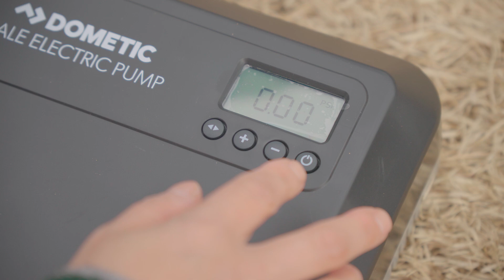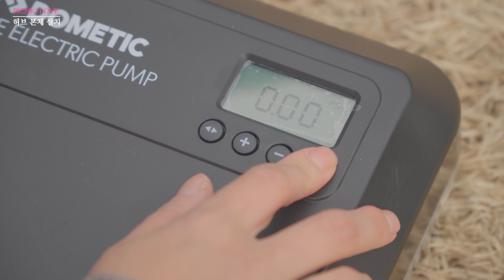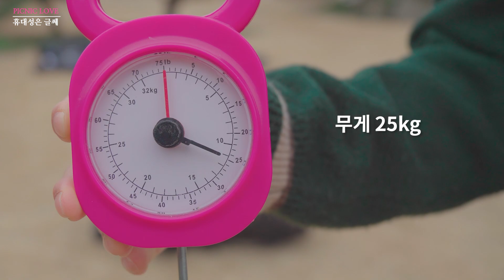[리뷰] 다양한 활용이 가능한 신개념 도킹 텐트 / 도메틱 허브 에어 쉘터 실사용 후기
▶ 스웨덴 명품 아웃도어 브랜드, 도메틱 허브 에어 쉘터를 다양하게 사용해보고 내용을 정리했습니다. 구매하려는 분들, 혹은 관심있는 분들에게 도움이 되었으면 합니다 :)

0:00 피크닉러브
0:40 허브 본체 설치
4:01 필수 액세서리, 패널
4:52 어넥스를 결합해서 거실형 텐트로 활용
6:23 SUV 후방 도킹(SUV컨셉)
7:45 사이드 도킹(VW컨셉)
9:12 내부 공간
10:21 텐트의 디테일
11:03 실사용자가 느낀 장점
12:43 휴대성은 글쎄 (단점)
13:27 도메틱 허브는 누가 사용하면 좋을까